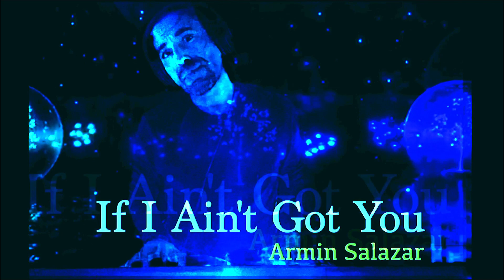If I Ain't Got You | Alicia Keys | Armin | AEP MUSICA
cover versión BLUE FLUOR
Producción: Academia Estudio Panguipulli
AEP MUSICA